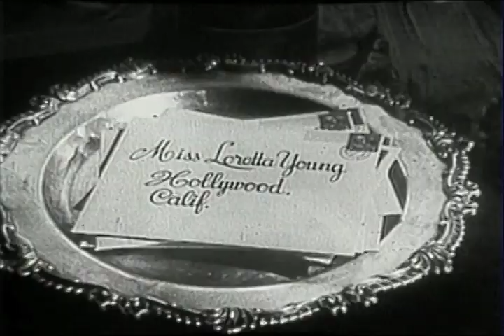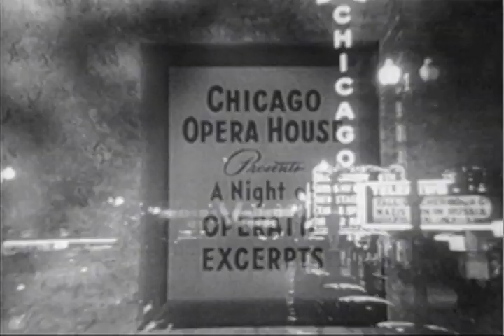The Loretta Young Show - S2 E31 - "The Mink Coat"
Episode # 5431   THE MINK COAT

This is the story of a golf instructor’s wife, Peggy O’Hara played by Loretta Young, who receives a mink coat from one of her husband’s grateful pupils. Everything is fine, until the gift threatens the couple’s modest way of life.

Peggy immediately goes on a spending spree buying clothes to go with the coat, a new car, and redecorating her house. Her husband Dan, played by Jock Mahoney, is desperate until Peggy realizes that she is living in a dream world and, finally, learns to use the mink coat for a more sensible purpose.

Jock Mahoney was was a popular co-star in this series who was featured in several episodes in its early years. Mahoney is best remembered for starring in his own two western television series The Range Rider and Yancy Derringer, and playing Tarzan in two feature films.

He was a stepfather of the actress Sally Field, scientist Richard Field, Dr. Carl Botefuhr, artist Angela Russell and author and artist Andrea von Botefuhr. He died of a stroke two days after being involved in an automobile accident in Bremerton, Washington in 1989 at the age of 70. His ashes were scattered into the Pacific Ocean.

The character of Bill Garner is played by another favorite character actor of the series, Casey Adams. Sometimes credited as Max Showalter, Adams was a film, television, and stage actor, as well as a composer, pianist, and singer who appeared on more than 1,000 television programs.

In 1984, he retired from acting and moved to an 18th-century farmhouse in Chester, Connecticut and became involved in local musical theatre, including the Ivoryton Playhouse, and went on to produce, direct, write, and narrate the Christmas musical Touch of a Child. He also spent much of his free time painting oil miniatures.

On July 30, 2000, Adams died of cancer in Middletown, Connecticut. He was 83 years old.

Story and screenplay by Marian Thompson

Cast:
Peggy O'Hara                 Loretta Young
Dan O'Hara                     Jock Mahoney
Bill Garner                       Casey Adams
Leona Garner                 Ann Doran
Pat O'Hara                      Jerilyn Flannery
Saleswoman                  Kay Hammond
Ellen                                  Mary Emma Watson